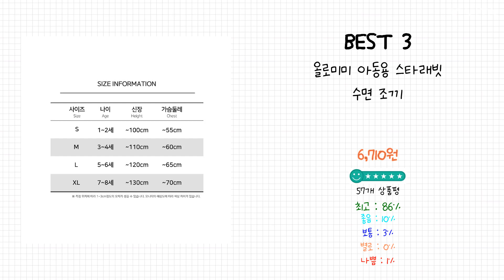2023년 수면 조끼 Best 상품 추천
2023년 Best 수면 조끼 상품을 추천해 드립니다.

상품 전체비교 : 0:12

Best 5
올로미미 아동용 수면 조끼

Best 4
유니프랜드 아동용 곰돌이 수면조끼

Best 3
올로미미 아동용 스타래빗 수면 조끼

Best 2
올로미미 아동용 리틀 램 수면조끼

Best 1
오가닉붐 유아용 삼중지 보온 수면 조끼

감사합니다